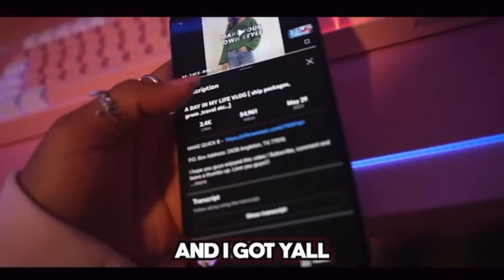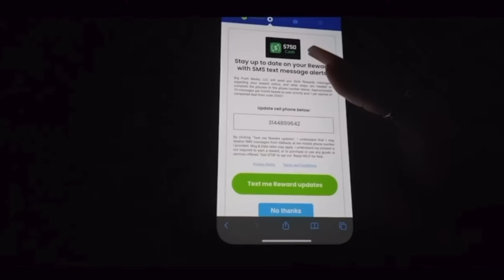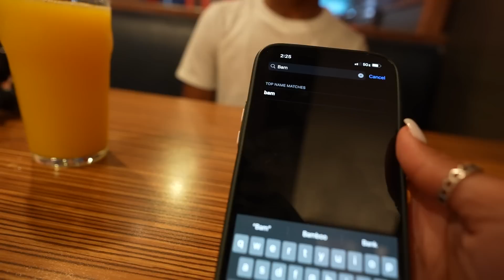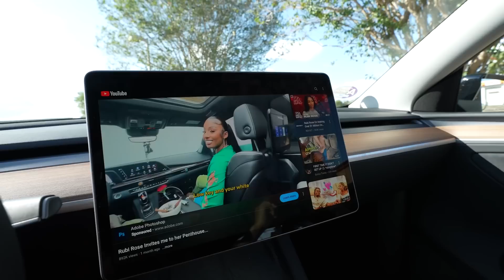MY BROTHER CHECKED ME ABOUT TALKING TO BAM